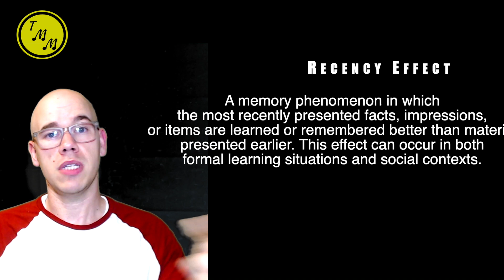Can The Pandemic Ruin Things You Love?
How can the Coronavirus (Covid 19) ruin the things we love?

After reading an article from Wired on how COVID-19 AKA the Coronavirus can taint the things we enjoy, I made a video examining the claims made in the article. Join me as I discuss Fiona Apple's Fetch the Bolt Cutters, Sourdough Bread and primacy and recency effects.

I'm Justin with The Millennial Mixtape. Thank you for checking out my video. More information on what I've discussed above can be found below: